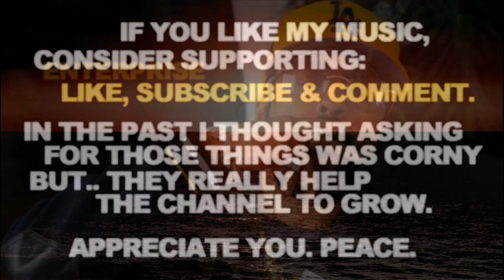Drumless Type Beat Alchemist Roc Marciano Type Beat 2023 Instrumental "Enterprise"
Drumless Type Beat Alchemist Roc Marciano Type Beat 2023 Instrumental "Enterprise". Slow Chill Smooth Sample Hip Hop Rap Type Instrumental. Peace.

If you liked this Drumless Type Beat Alchemist Roc Marciano Type Beat 2023 Instrumental - here's some more related videos from my channel:

Let me know in a comment section what type of tracks you wanna hear next and which ones out of my catalogue are your favorite so far. There's more Drumless Type Beat Alchemist Roc Marciano Type Beat 2023 Instrumental Slow Chill Smooth Sample Hip Hop Rap Type Instrumental type beats coming soon, you don't wanna miss them.

Drumless Type Beat Alchemist Roc Marciano Type Beat 2023 Instrumental